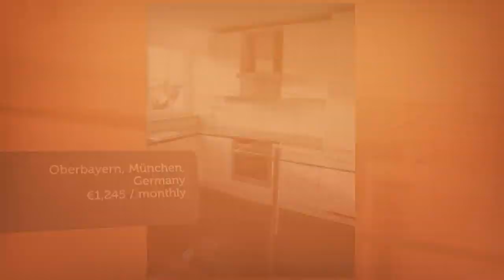Apartment to rent in Oberbayern, München, €1,245 / monthly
2

REF91826